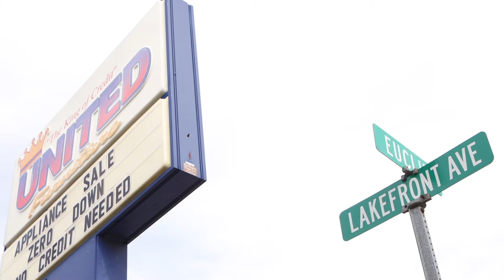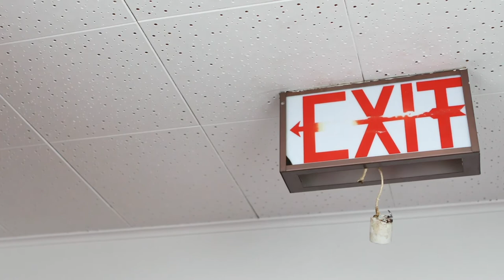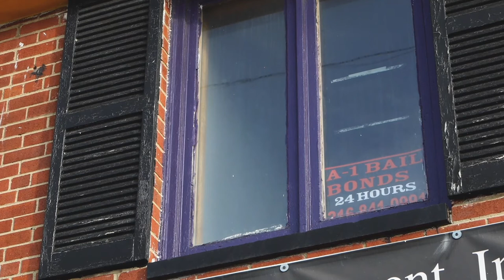Liberty is the freedom to do exactly what you've been doing (excerpt)